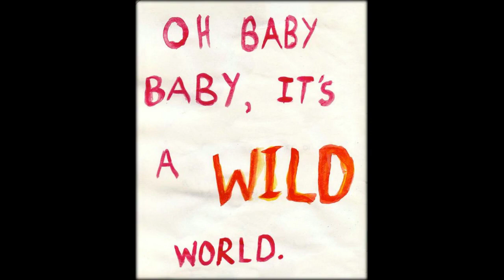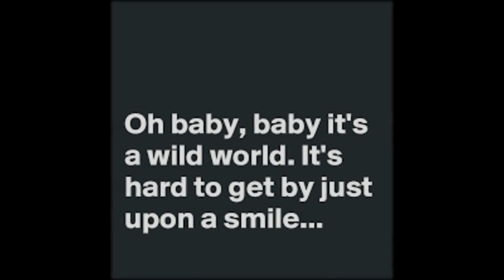Wild world - Mishanya.UA (кавер на песню Cat Stevens)